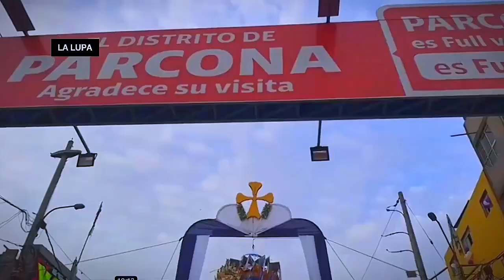SEÑOR DE LUREN de Ica, resumen procesión OCTUBRE 2023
SEÑOR DE LUREN de Ica, resumen procesión OCTUBRE 2023. Más de 16 ininterrumpidas, el cristo moreno de Ica recorrió las principales calles por el mes morado y este año, su primer paso histórico por el sector de Acomayo en el distrito de Parcona. Los equipos de comunicaciones acompañaron este largo recorrido durante todo el trayecto.

Con imágenes de las páginas:
- Hermandad del Señor Crucificado de Luren
- Señor De Luren de la Ciudad de Ica
- Mister Expensive Ica
- Mi Santísima Fe

LALUPANoticias. El medio de comunicación digital del sur del Perú.